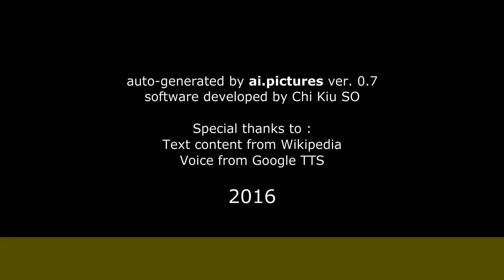Guillermo Gálvez - Vida personal